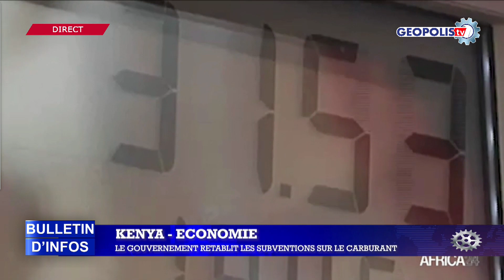BULLETIN D'INFOS : 🏛RDC_TABLE RONDE_ETAT DE SIEGE; 132 participants demandent la levée de la mesure.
Edition du 17 Août 2023 présentée par Mr. Fiston Oleko.